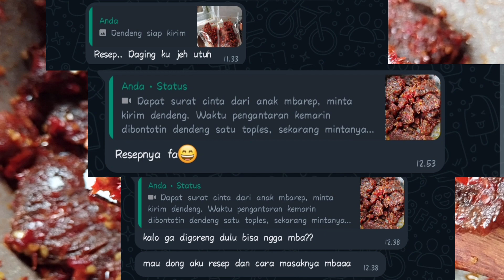Resep Dendeng Krispi Tahan Lama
Anak saya yang sedang belajar di luar kota minta kirim dendeng buatan bundanya. jadi saya berusaha buat dendeng yang tahan lama. dendeng ini rasanya krispi, tidak alot ya, dan cita rasanya itu ringan, cocok untuk yang tidak terlalu suka bumbu yang medok.

resepnya sangat mudah, sudah saya tuliskan di video, silakan disimpan.